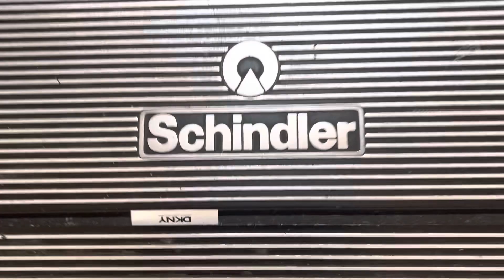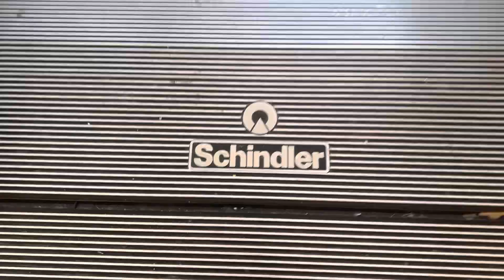Schindler Escalators At Belk In Citadel Mall In Charleston SC